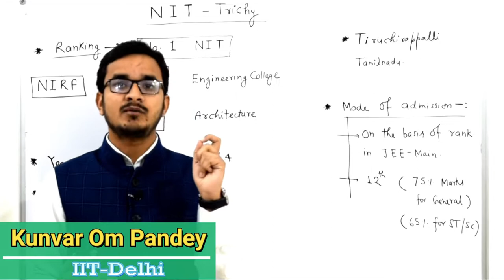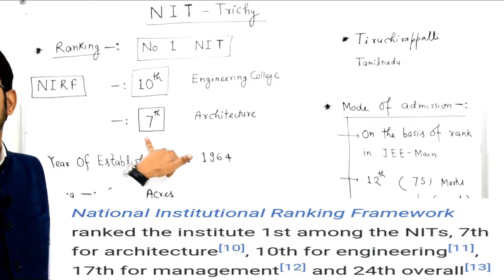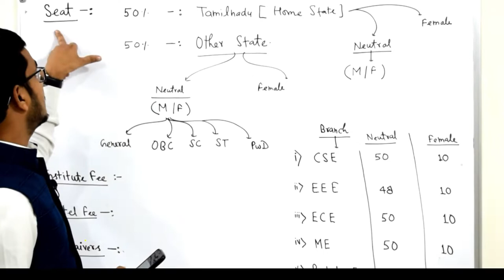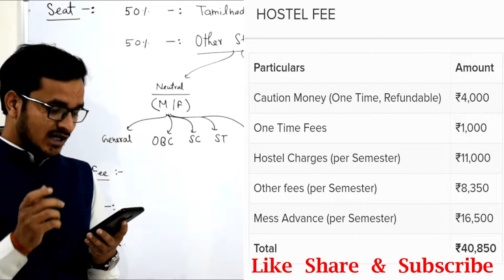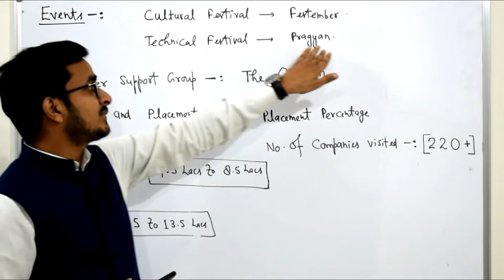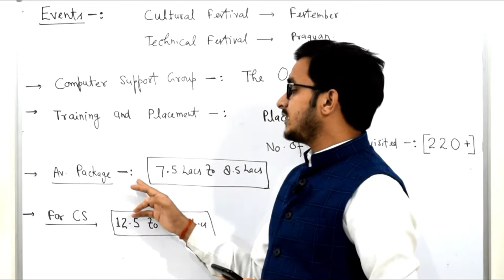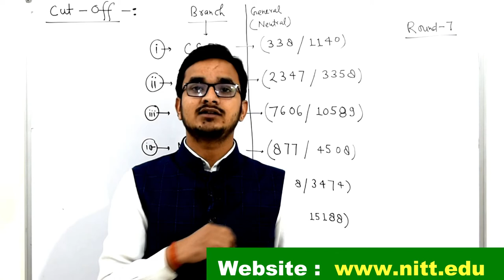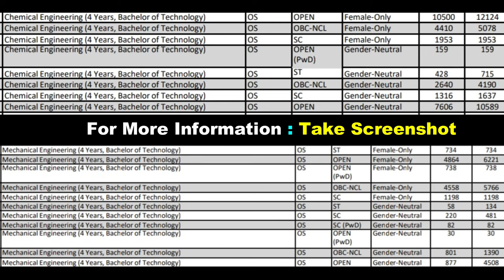NIT Trichy || Review Of No.1 NIT || IIT's Vs NIT-Trichy || College Tour, Placement, CutOff, Fee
top government engineering college in india,
top 50 engineering college in india,
top 10 engineering college in india 2020
top 100 engineering college in india,
top 10 private engineering college in india 2020
,top 10 civil engineering college in india,
top 10 mechanical engineering college in india,
top private engineering college in india placement wise,
Top 50 Engineering College in India 2020 NIRF - MHRD
 top engineering college in delhi, engineering college in india,